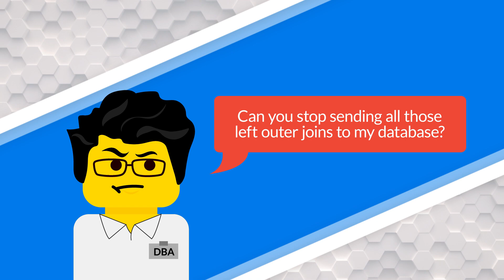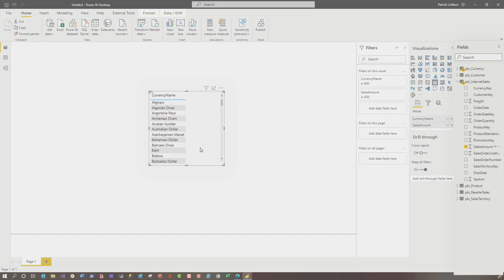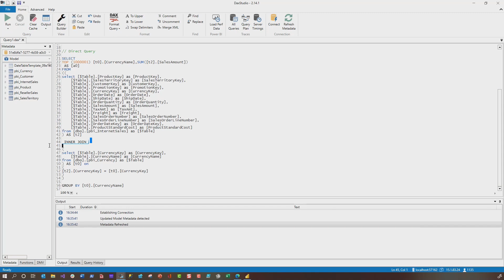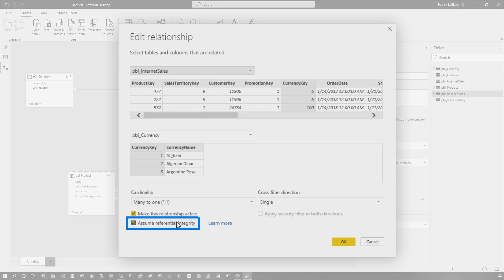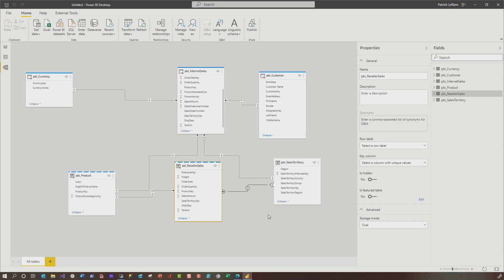Avoid Left Outer Joins with DirectQuery in Power BI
By default, your DirectQuery queries, in Power BI, will send a LEFT OUTER JOIN and could make your DBA not happy! Patrick shows you how you can change this to an INNER JOIN and put your DBA back into that happy space.